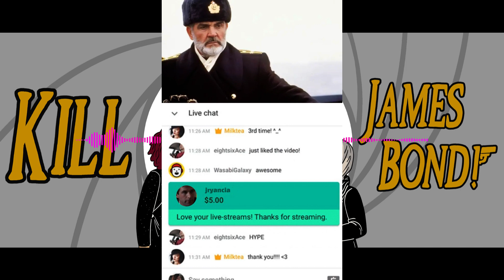Jack Ryan is a Simp | Kill James Bond Highlight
Impeccable photoshop skills are demonstrated in this one. From Episode 16.5 ("The Hunt for Red October") of the Kill James Bond podcast, hosted by Abigail Thorn, Alice Caldwell-Kelly, and Devon. Featuring special guest Comrade Nate Bethea.